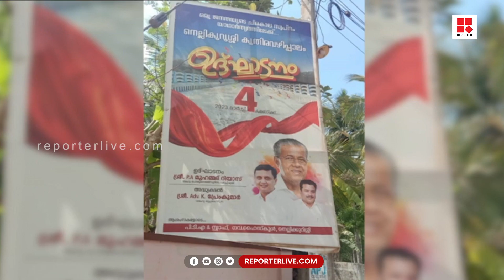രണ്ട് മാസം മുമ്പ് ഉദ്ഘാടനം ചെയ്ത ഒറ്റപ്പാലത്തെ കുതിര വഴി പാലത്തിന്റെ അപ്രോച്ച് റോഡ് മഴയത്ത് തകർന്നു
മന്ത്രി മുഹമദ് റിയാസ് ഉദ്ഘാടനം ചെയ്തത് രണ്ട് മാസം മുമ്പ്; ഒറ്റപ്പാലത്തെ കുതിര വഴി പാലത്തിന്റെ അപ്രോച്ച് റോഡ്  മഴയത്ത് തകർന്നു | bridge broken at ottapalam palakkad

Shows Telecasted:

* Editor's Hour
* Meet The Editors
* Close Encounter
* 3 PM Debate
* Reporter Interactives
* My Doctor

With Regards
Team Reporter